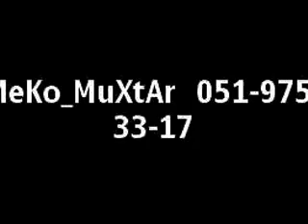Baki qizin super reqsi01 001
OOOYYY BALA